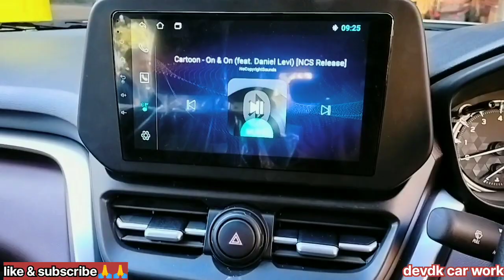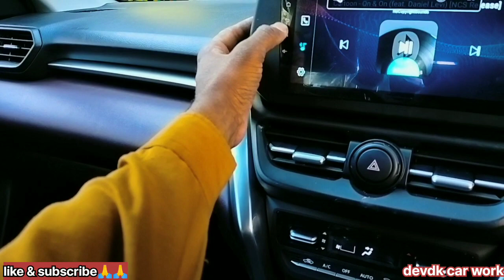Grand vitara || anroid player || 7D matt & accessories installation